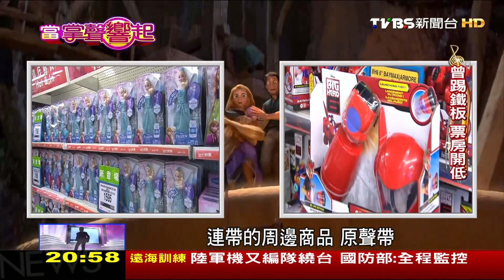經典動畫百看不膩 迪士尼穩坐龍頭 當掌聲響起 20161210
YOU JUMP! I JUMP!
鐵達尼號刻骨銘心愛情讓人難以忘懷
好萊塢的浪漫 創造無限怦然魔幻時刻
不管是心動 還是 天崩地裂 纏綿悱惻
花前月下許諾海誓山盟是永遠的真愛鐵則
不管是細水長流或轟轟烈烈 不怕愛錯 就怕沒愛過